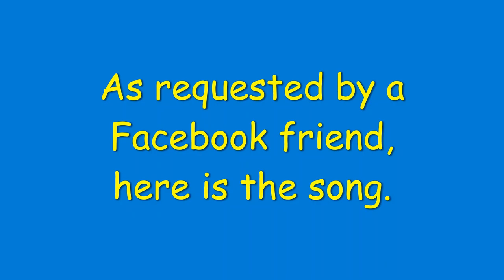My Toenails, song by request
I was requested by a Facebook friend to record and share a song. This ones for you.